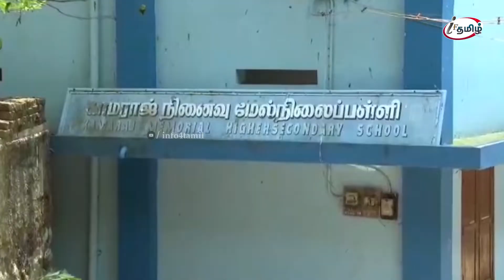தேசிய வாள் விளையாட்டுப் போட்டி,மூன்றாம் இடம் பிடித்த பள்ளி மாணவி,இன்ப அதிர்ச்சி கொடுத்த ஆசிரியர்கள்!